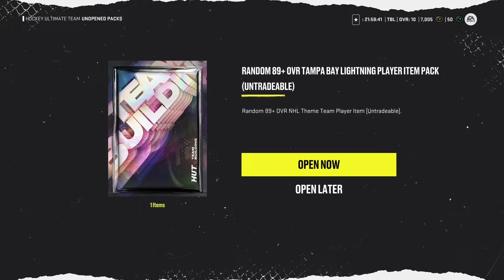Opening 8 theme team set packs in NHL 22! HUGE PULL!